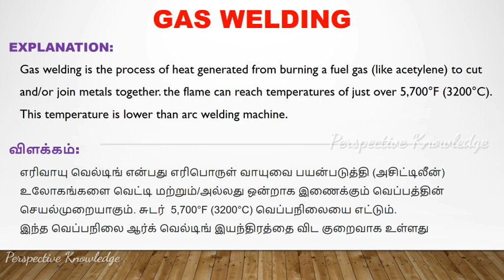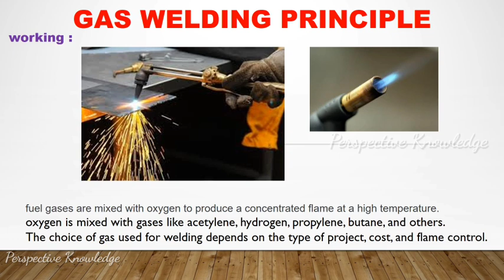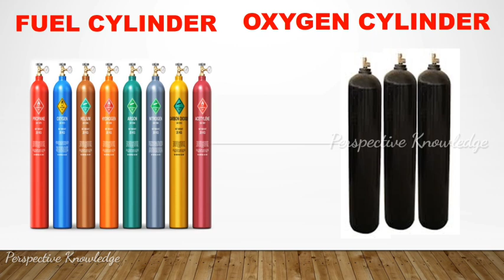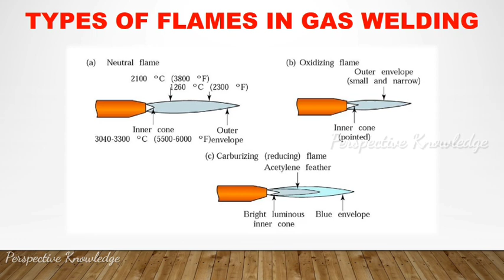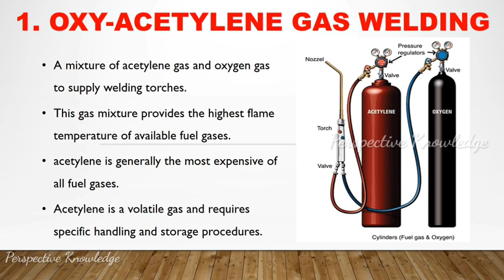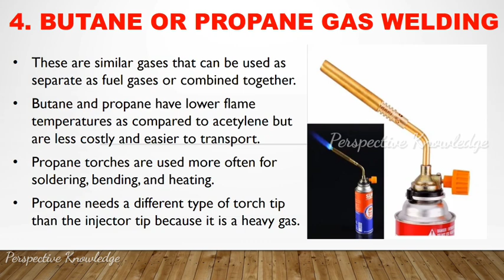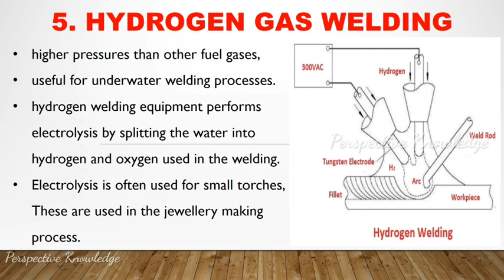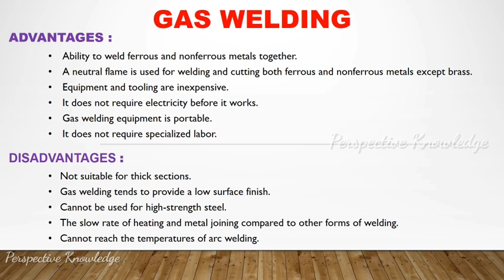gas welding | what is gas welding in tamil | gas welding process in tamil | perspective knowledge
gas welding,what is gas welding in tamil,gas welding process in tamil,perspective knowledge,what is welding in tamil,types of welding in tamil,welding explain tamil,explanation of welding,definition of welding in tamil

4m management,7qc tools,customer satisfaction,quality control,quality assurance,quality tools,quality inspection,quality slogans

gas welding,what is gas welding in tamil
gas welding process in tamil,perspective knowledge,what is welding in tamil,types of welding in tamil,welding explain tamil,explanation of welding
definition of welding in tamil,7 qc tools in tamil,quality control in tamil,quality in tamil,what is quality in tamil,qa vs qc,4m management
7qc tools,customer satisfaction,quality control,quality assurance,quality tools,quality inspection,quality slogans